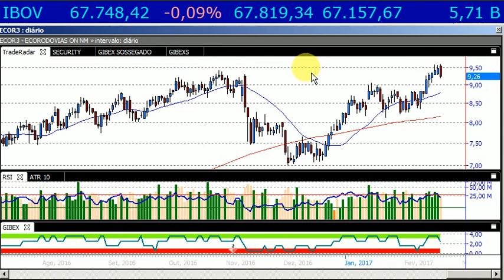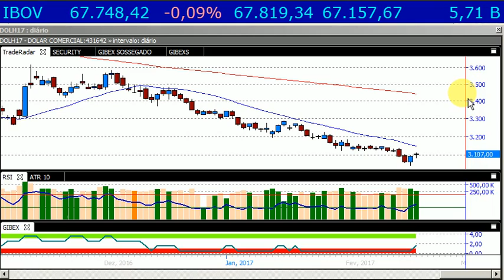Destaques da BOLSA em 17/02/2017 - TRADE RADAR